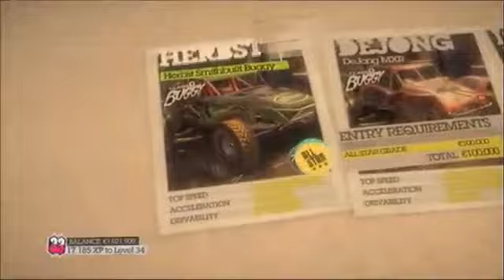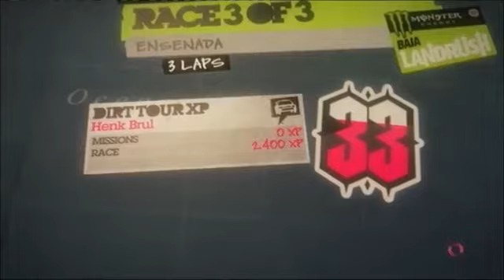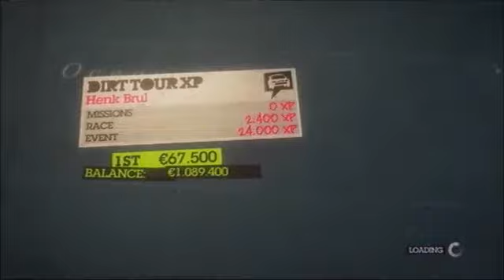Let's Play DiRT 2 #64